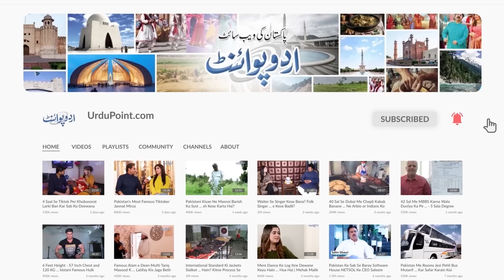Fawad Ch Ko Imran Khan Ke Khilaf Wada Maaf Gawah Banane Ka Inkeshaf - Ghar Talashi Mein Kiya Nikla?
Federal Authorities have arrested Pakistan Tehreek-e-Insaf party senior leader Fawad Chaudhry amidst raging political tension in the country. Police also tried to arrest Slain Journalist Rana Azeem from his house, and now he has moved to an unknown place. UrduPoint anchor Bilal Abbasi has interviewed Legal advisor of pti and Fawad Chaudhry Lawyer abid bukhari bout the hearing on his complaint in Lahore high court . How the case has been proceeding , let us know in this video.